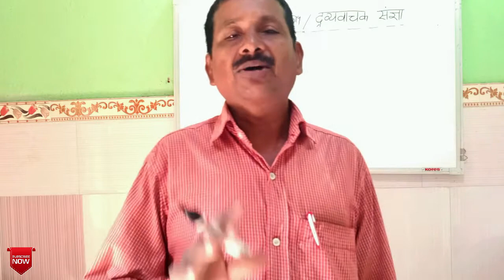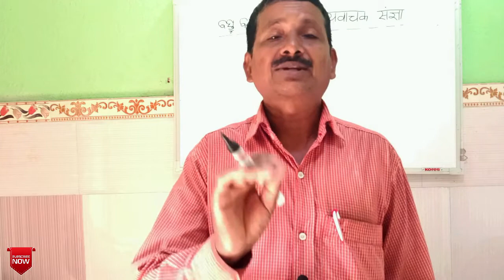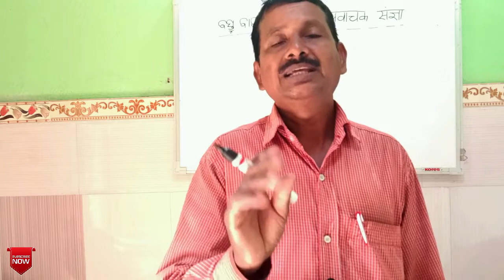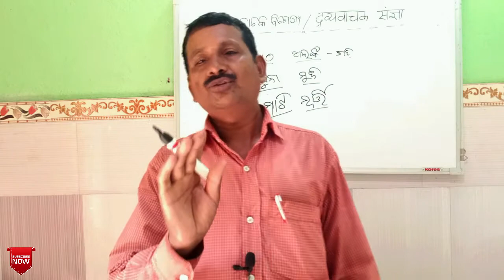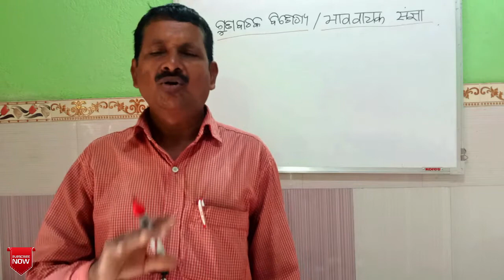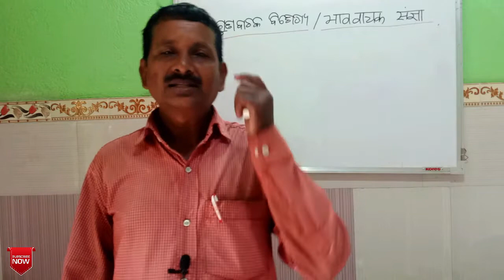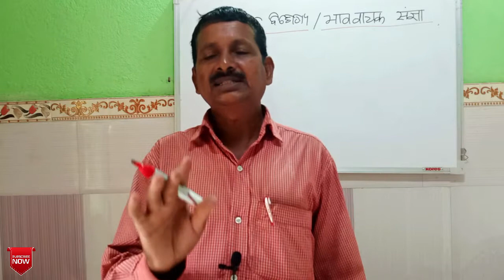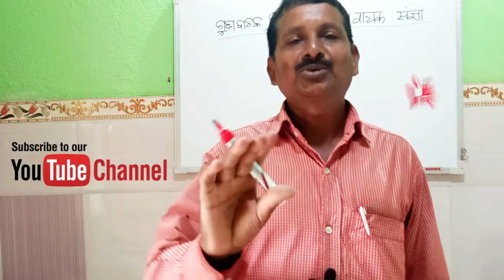Odia grammar |ଦ୍ରବ୍ୟ ଓ ଗୁଣ ବାଚକ ବିଶେଷ୍ୟ | Bisesya | part -3 |द्रव्य और भाव वाचक संज्ञा|TEACHING LINE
friends I am Pravakar. i try to provide  some knowledge with you on my youtube channel. here you will get all type of competitive exam syllabus wise trick video and new new state and central government job update video. which is very helpful for your all competitive exam like BANK EXAM, RAILWAY, OTET, CT, BED, POSTAL SERVICE EXAM, OAS, ASO, SSC, OSSC, and other state exam. i hope you like the video.

thanks for
TEACHINGLINE ( @PRAVAKAR SIR )

Learning Hindi Grammar online with Success Education Channel.